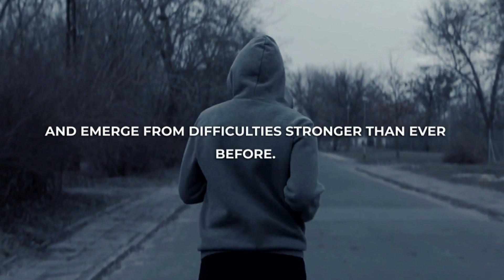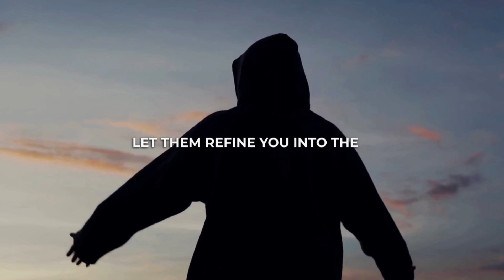Receive God's Strength and Promises Through Trials | Christian Motivation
►MOTIVATIONAL CHANNEL:  @Empowermentjourney86

Are you facing trials and feeling weary? Trust in God’s strength and hold on to His promises! He will guide you through every challenge and renew your faith. Stay encouraged with this Christian motivationand keep pressing forward! 🙏✨